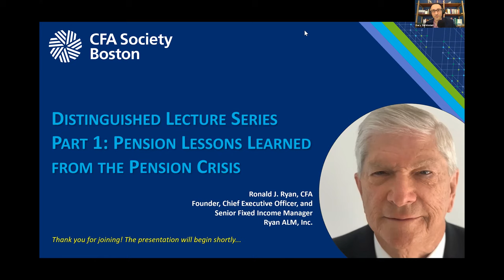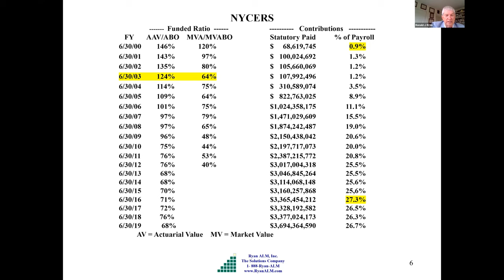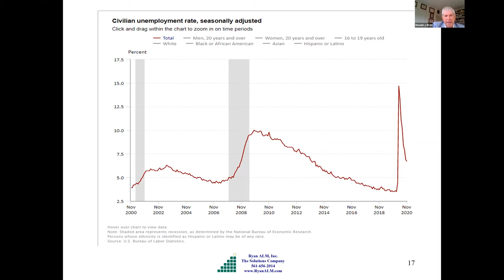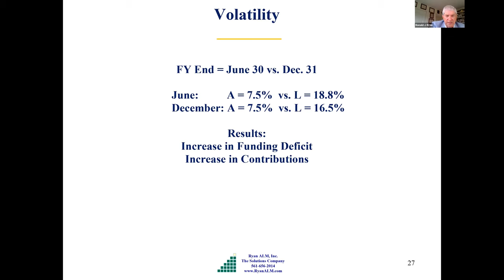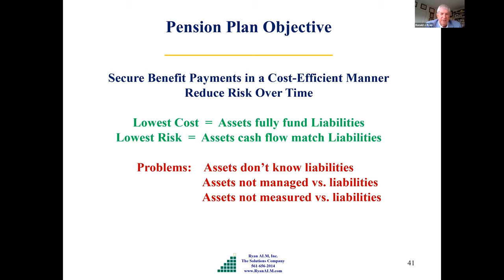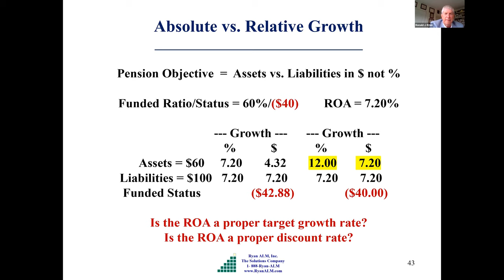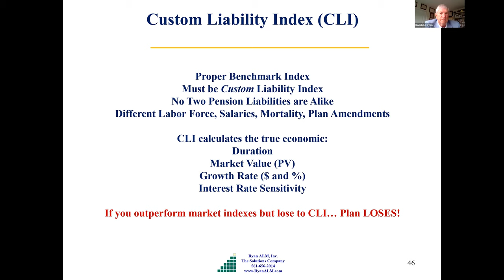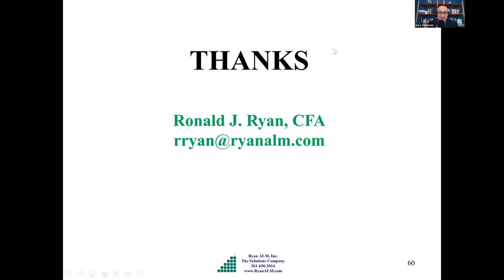Distinguished Lecture Series: Pension Lessons Learned from the Pension Crisis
Over the past 3 decades, the fiscal health of U.S.-based defined benefit plans has deteriorated to the point in which the funded ratios of corporate, multi-employer, and public plans now stand at approximately 85%, 82%, and 66%, respectively.  This is in stark contrast to the surpluses and nominal contribution rates that many major pension funds maintained back in the 1990s.

How did we get to this situation?  A “lost decade” in equities, the decline in bond yields, quantitative easing, and unchecked pension benefits have been widely considered contributing factors, but pension accounting rules and asset allocation may have also played significant roles.

Join us for a presentation by Ron Ryan, CFA, CEO of Ryan ALM, Inc.  Ron will provide an overview of the circumstances that have pushed the pension industry to the brink of insolvency today as well as discuss policy solutions that may help stave off a potential systemic crisis.